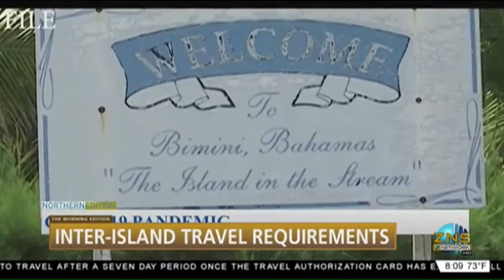First Night Lockdown In Bimini